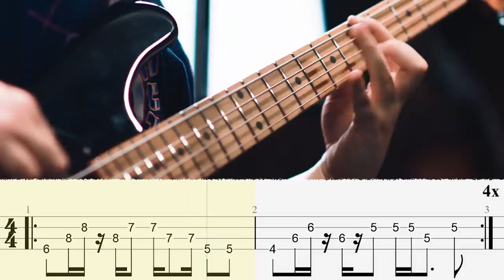5 INSANELY FUN Video Game Bass Lines | FamilyJules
5 INSANELY FUN Video Game Bass Lines with Tabs by FamilyJules

I love teaching you guys how to play really fun video game music on guitar and bass so this is something I'm super excited to finally put out. I've been thinking for a while how much fun it'd be to showcase a few riffs or bass lines that I find fun or challenging so if this is something you liked, let me know and I'll do more in the future!

Thank you Ernie Ball for sending over this bass for me to try out! I'm gonna miss playing on it but I'll hopefully be picking up one of my very own soon!

Check out the new 2018 Ernie Ball Stingray available July 4th in North America!

My covers of the songs here!

Lead Guitar: 2018 Ernie Ball Music Man Stingray